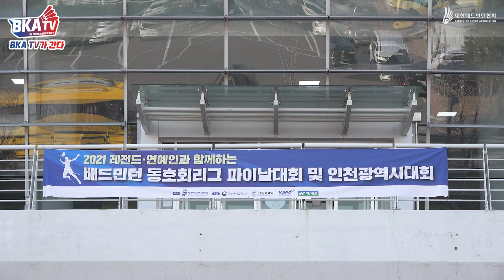2021 레전드와 연예인이 함께하는 배드민턴 동호인리그! 그 마지막 대회 인천 남동체육관에 다녀왔습니다![BKA TV가 간다] [대한배드민턴협회 TV]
레전드, 연예인, 동호인들이 한데 어우러진
'2021 레전드와 연예인이 함께하는 배드민턴 동호회리그' 그 마지막 대회가
많은 분들의 관심과 성원 속에 지난 11월 27일 종료되었습니다.

대회의 시작부터 끝까지 아낌없는 관심과 참여로 대회를 빛내 주신 모든 분들께
깊은 감사의 말씀을 전하며, 값진 시간을 함께 나누고자 스케치 영상을 공유드립니다.

대한배드민턴협회 공식 계정
Badminton Korea Association

※ 영상과 관련 없는 내용 혹은 홍보성 댓글 그리고 욕설과 출연자를 비방하거나 명예를 훼손하는 내용의 댓글은 삭제합니다.